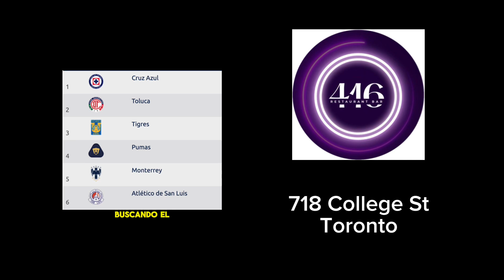¿Dónde ver la liguilla mx en Toronto?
¡Ve los partidos de la liguilla de la Liga MX en el restaurante bar 416 de Toronto!